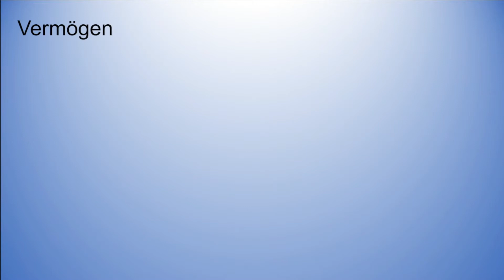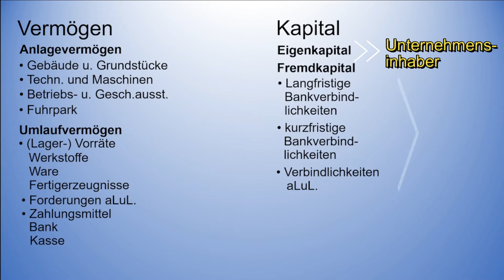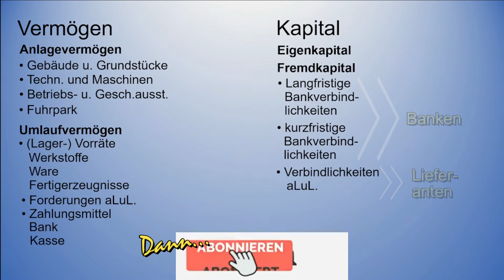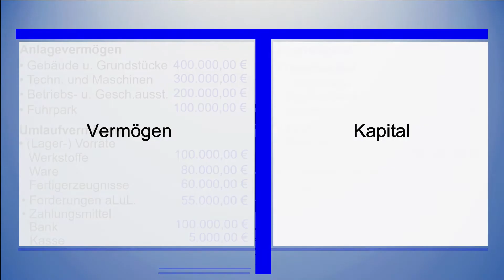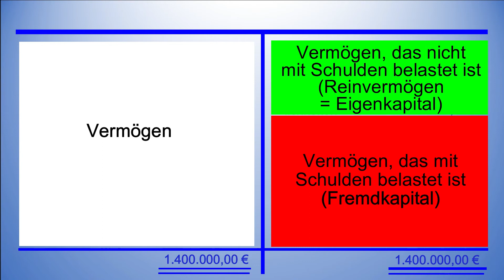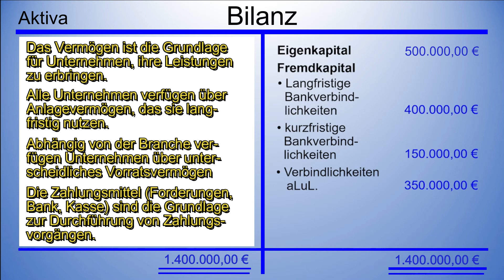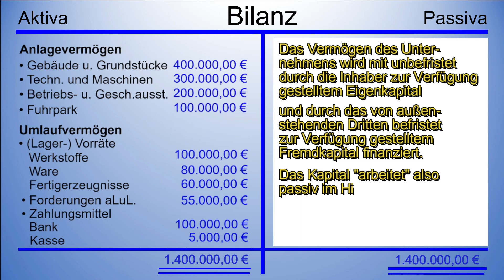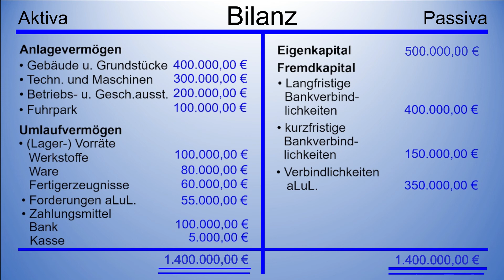Buchführung verstehen: Die Bilanz (Aktiv- und Passivseite)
• welche Wertbestände auf der Aktiv- und der Passivseite einer Bilanz stehen,
• warum die beiden Bilanzseiten wertmäßig immer übereinstimmen,
• warum die Bilanz eigentlich keine Waage ist.

Ihr müsst gut über die Bilanz Bescheid wissen, weil dieses Wissen Grundlage für das Verständnis bei der Bildung von Buchungssätzen ist.

Ihr könnt die folgenden Kapitel gezielt ansteuern:

00:00 Intro
00:46 Vermögen und Kapital
03:25 Das T-Konto
03:46 Saldierung des Eigenkapitals
04:45 Bilanz: Aktiv- und Passivseite
05:00 Aktiva - die "aktiven" Bestände
05:45 Passiva - die "passive" Finanzierung
06:18 Bindung des Kapitals im Vermögen
07:15 Abspann

Dieses Lernvideo ist Bestandteil der Reihe "Buchführung endlich verstehen". In dieser Reihe erkläre ich euch alles, was man zur Buchführung von Unternehmen wissen muss. Das Wissen macht euch fit für Klassenarbeiten und Abschlussprüfungen.

Besonders für Anfänger wird ein leichter Einstieg in die komplexen Lerninhalte ermöglich. Aber auch Fortgeschrittene erhalten wichtige Informationen über die logischen Zusammenhänge.

Wie in allen Lernvideos meines Kanals erhaltet Ihr einen Einblick in die logischen Zusammenhänge des Themas. Ihr werdet sehen, dass man die Lerninhalte leicht verstehen kann.

Schaut auch in meine zahlreichen Lehr- und Arbeitsbücher. Gebt einfach bei AMAZON meinen Namen "Jörg Bensch" ein und schaut euch mal um.